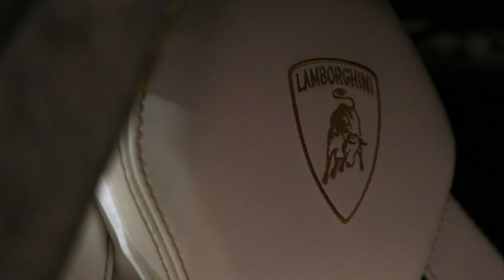Lamborghini Aventador SVJ - Highlights von der Auto Zürich 2018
Fredy Barth präsentiert die Highlights der Auto Zürich 2018.  Der Lamborghini Aventador SVJ ist das schnellste Serienfahrzeug das die Nordschleife je umrundet hat. Mit dem aktiven Aerodynamik-Hightech-System das Hightech-System ALA (Aerodinamica Lamborghini Attiva) und einem V12 mit 770 PS hat der Über-Lambo mit in der Variante "Superveloce Jota" die knapp 21 km lange Rennstrecke in 6:44:97 Minuten umrundet. Rekord!